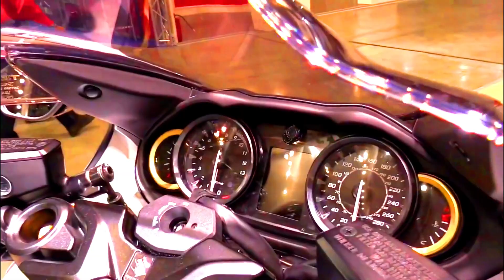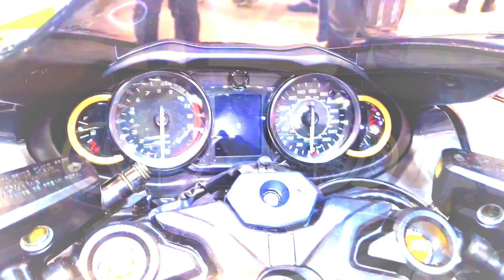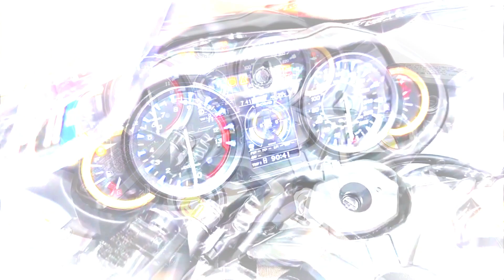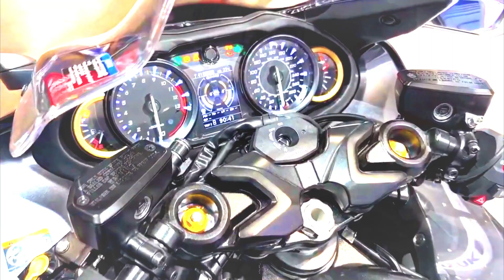New 2024 Suzuki Hayabusa 25th Anniversary Edition Overview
25 years, a quarter of a century, those terms express a significant amount of time in the world of motorcycling. It is more significant when realizing that the Ultimate Sportbike, Suzuki’s extraordinary Hayabusa debuted twenty-five years ago. To commemorate that seismic event, Suzuki is proud to announce the #2024-Suzuki- Hayabusa 25th Anniversary Model.
The #2024-Suzuki-Hayabusa motorcycling world has changed in those years, while the Suzuki-Hayabusa remains firmly on its perch as motorcycling’s Ultimate Sportbike. The 25th-Anniversary Model of Suzuki’s flagship sportbike continues to be propelled by a muscular, refined inline four-cylinder engine housed in a proven, yet modernized chassis with incomparable manners, managed by an unequaled suite of electronic rider aids within stunning aerodynamic bodywork that is distinctly Hayabusa. New #2024 Suzuki Hayabusa 25th Anniversary Edition Overview @UlikeMoto